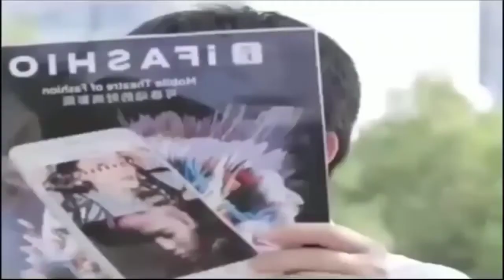MGA NAKAKATAWANG VIDEO/FUNNY VIDEO/COMEDY